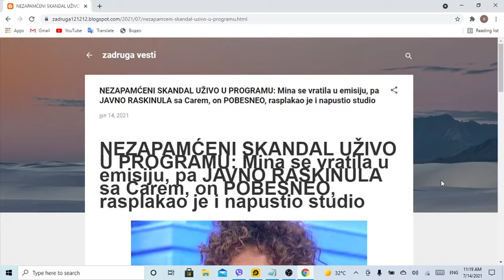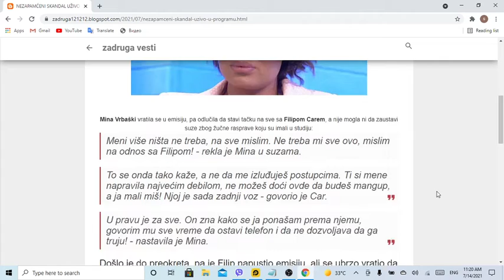NEZAPAMĆENI SKANDAL UŽIVO U PROGRAMU Mina se vratila u emisiju, pa JAVNO RASKINULA sa Carem, on POBE